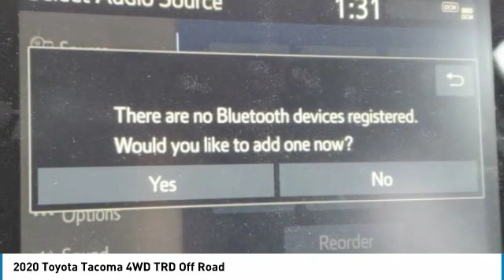2020 Toyota Tacoma 4WD LT000214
2020 TOYOTA TACOMA 4WD Bountiful, UT
Stock# LT000214

Toyota Bountiful
2380 S Hwy 89

This amazing 2020 Toyota Tacoma SR features a *Midnight Black Metallic Exterior with a Cement Interior*. Toyota Bountiful proudly serves Bountiful, Salt Lake City & Farmington, UT area New car shoppers.

*TECHNOLOGY & INTERIOR FEATURES:*This Toyota Tacoma Includes Onboard Hands-Free Communications System, Steering Wheel Audio Controls, Satellite Radio, Steering Wheel Controls, Electronic Messaging Assistance, Auxiliary Audio Input, AM/FM Stereo, MP3 Compatible Radio along with Sliding Rear Window, Adjustable Lumbar Seat(s), Cloth Seats, Bucket Seats, Air Conditioning, Adjustable Steering Wheel, Tilt Steering Wheel

*SAFETY & ECONOMY FEATURES:*Includes Electronic Stability Control, Brake Assist, Daytime Running Lights, Rear Head Air Bag, Anti-Lock Brakes, Knee AirBag, Drivers Air Bag, Front Head Air Bag, Front Side Air Bags, Passenger Air Bag Sensor, Passenger Air Bag, Airbag On/Off Switch. Plus EPA rated fuel economy of 22.0 highway, 18.0 City (Based on EPA mileage ratings. Use for comparison purposes only. Your mileage will vary depending on driving conditions, how you drive and maintain your vehicle, etc.)

Toyota Bountiful has this 2020 Toyota Tacoma SR ready for sale today with 50 other models like this in stock! We'll give you top dollar for your trade! If it runs and drives, we'll offer you cash!